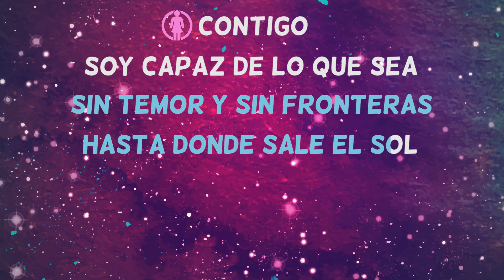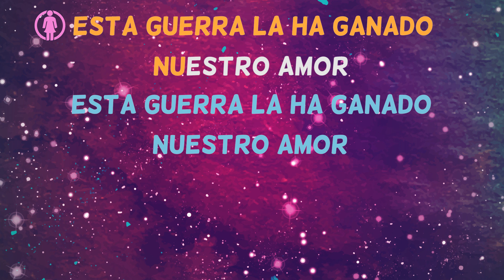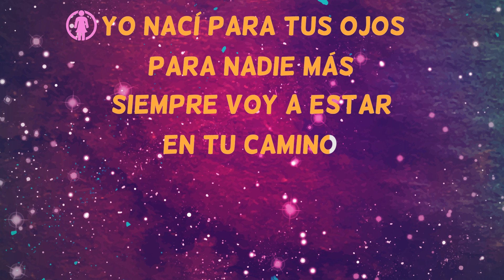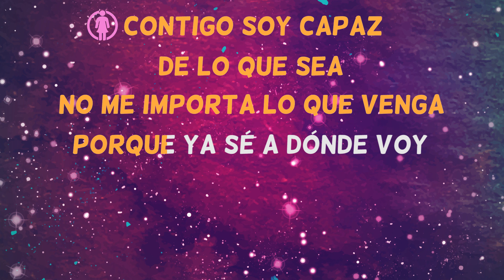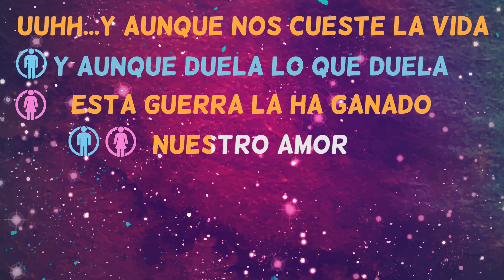Amor gitano - Beyoncé ft. Alejandro Fernández - Karaoke cantado con letra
Ya está aquí la versión más completa del karaoke cantado (versión cover) Amor gitano interpretado por Beyoncé ft. Alejandro Fernández.

Pincha aquí para empezar a cantar Amor gitano en versión karaoke sin voz principal:

The most complete karaoke version of the popular song 'Amor gitano', performed by Beyoncé ft. Alejandro Fernández, cover version.

Have you sung Amor gitano? Have you enjoyed it?